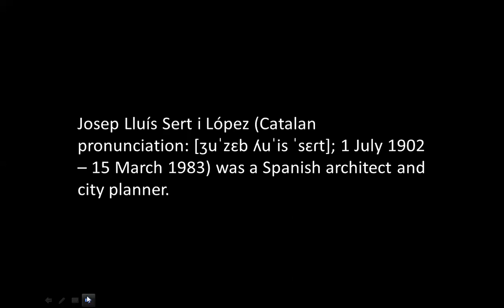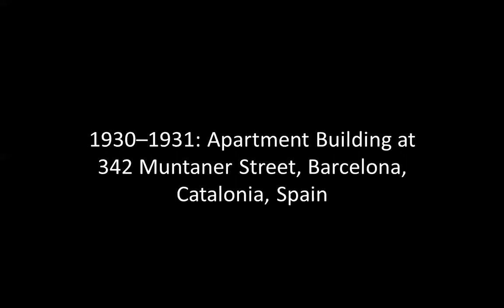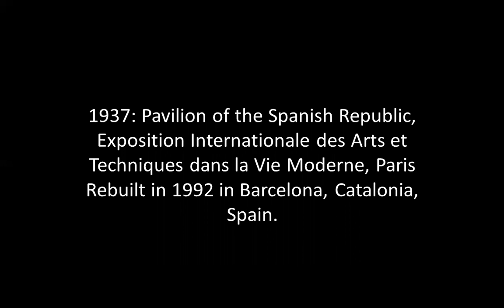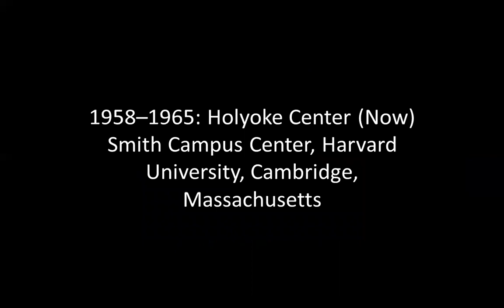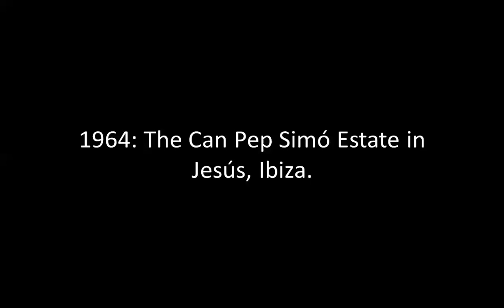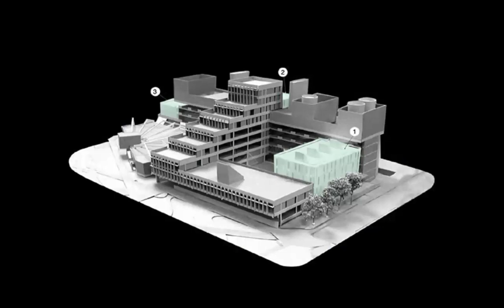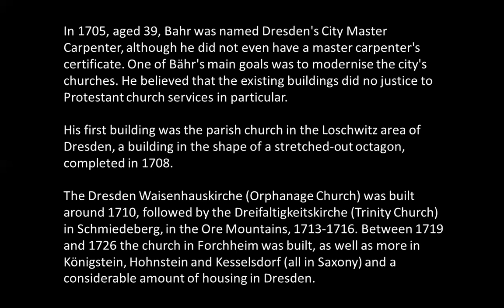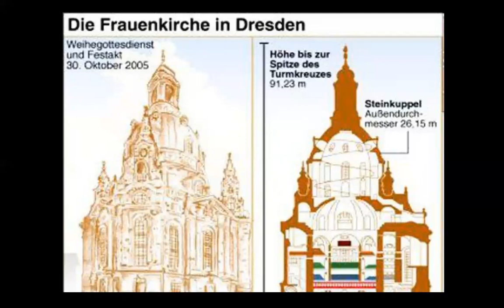JOSEP LLUIS SERT, GEORGE BAHR | ICARCH 2022